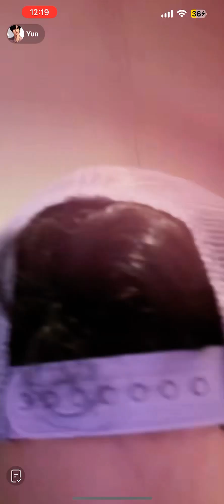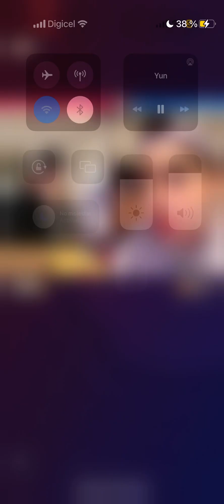Yun prueba dulces mexicanos parte 2